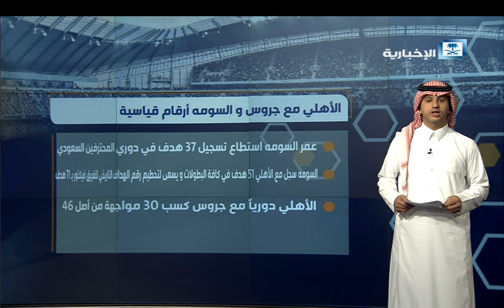أخبار المنتصف مع مسفر القرشي